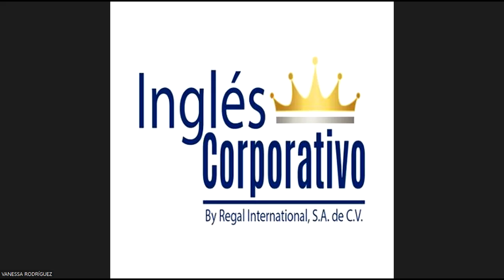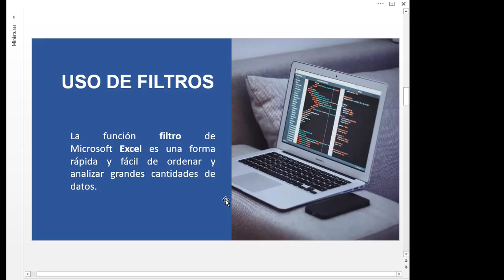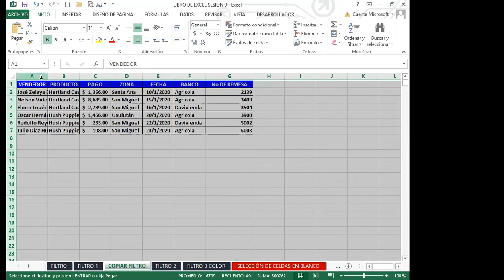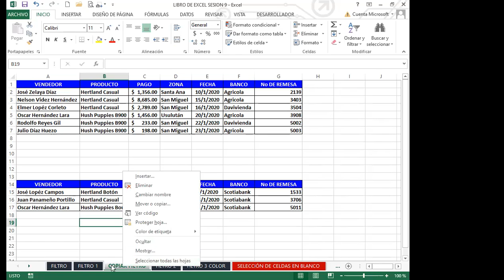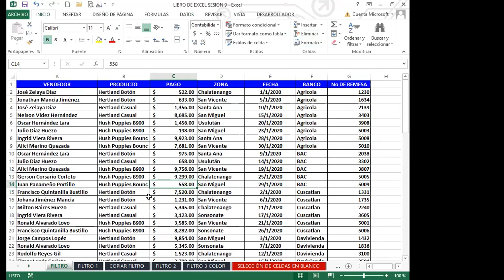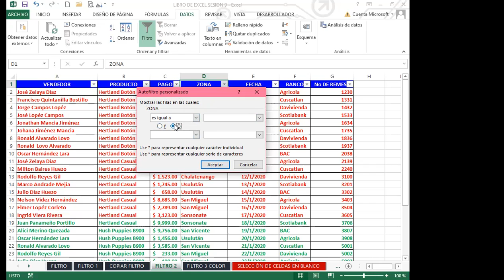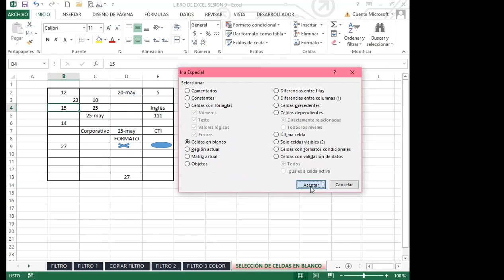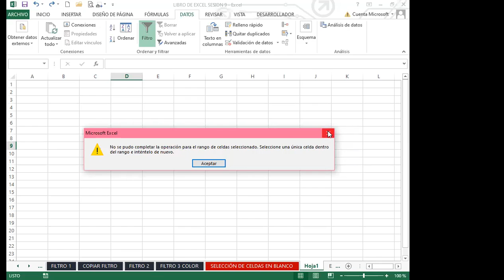Ingles Corporativo- SEMANA 3_CLASE 9 - FILTROS